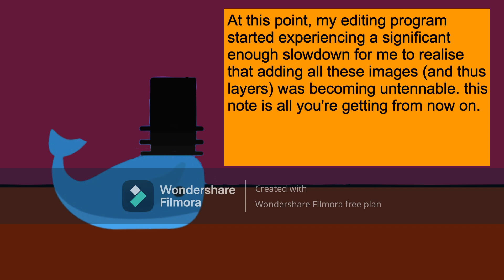How many Species are there in Smash Ultimate?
original credit for the premise goes to Pjiggles. the video no longer exists